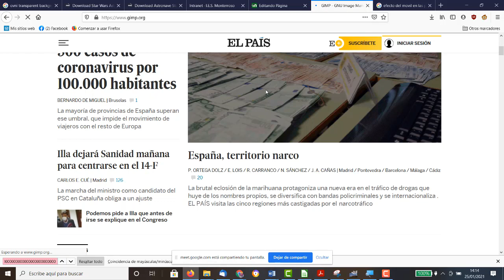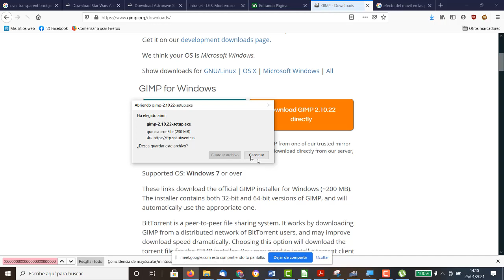UD5 Descargar GIMP con utorrent TIC 2 Bachillerato IES Monterroso